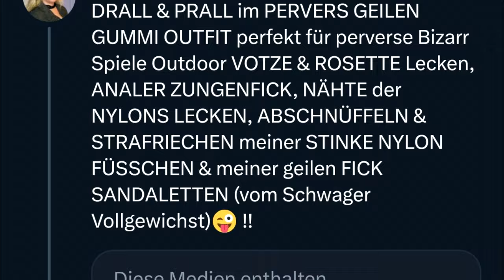Was zum F*** bin ich lesend 010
Dieses Video dient der Dokumentation und Analyse ungewöhnlicher Verhaltensweisen im Internet, insbesondere in sozialen Medien und Foren. Ziel ist es, Inhalte zu präsentieren, die sich außerhalb gesellschaftlicher Normen bewegen, und diese kritisch, aber auch unterhaltsam zu betrachten. Die gezeigten Ausschnitte und Diskussionen dienen ausschließlich der Aufklärung, Meinungsäußerung und Dokumentation gemäß geltender Fair-Use-Prinzipien.